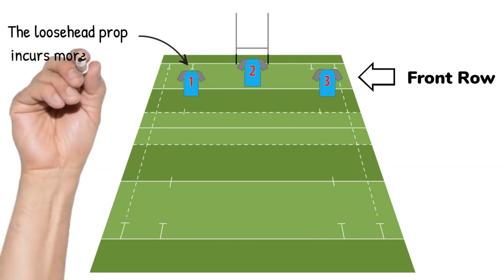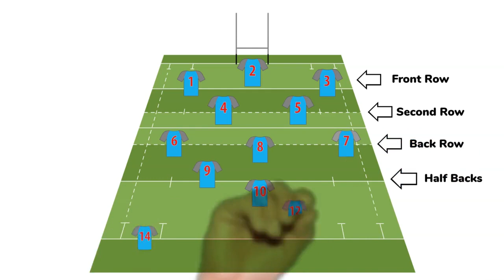Rugby Injuries by Player Position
Animated infographic - ready-made social media for physical therapists